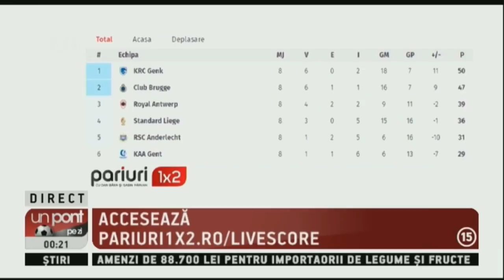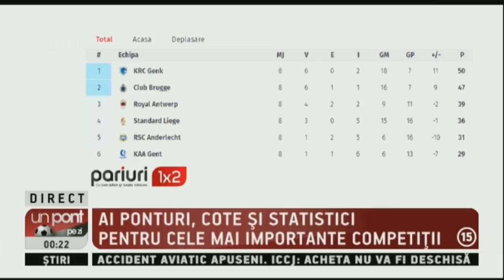UN PONT PE ZI CU DAN BARA 15 MAI P2/2